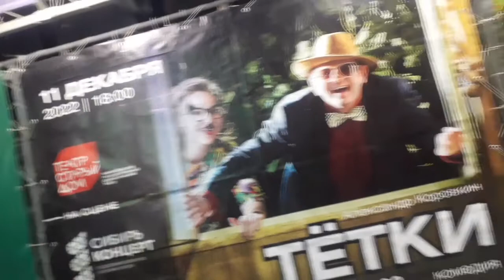хочется сказать товарищи где бы пёрнуть и бумагу найти.?